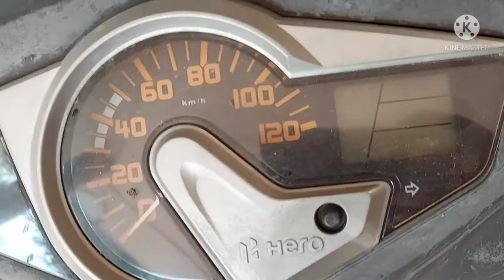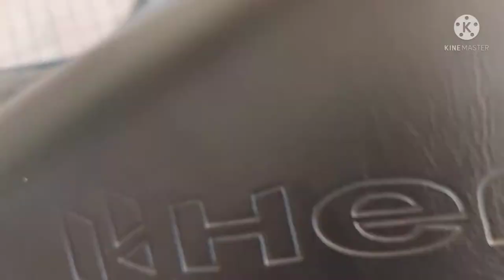maestro edge 110 cc 2016 model